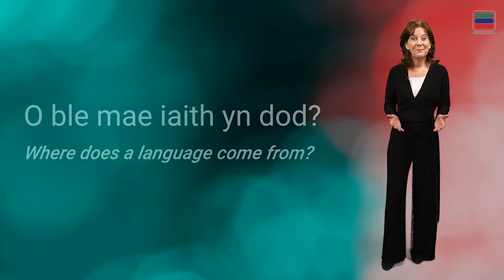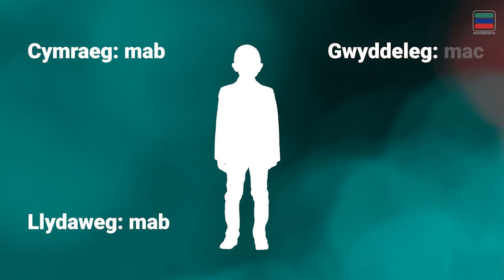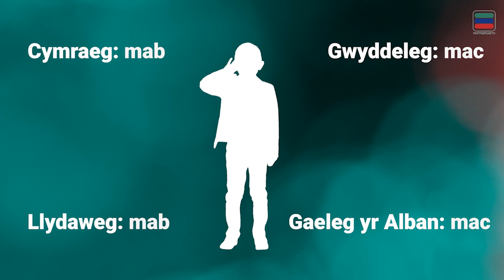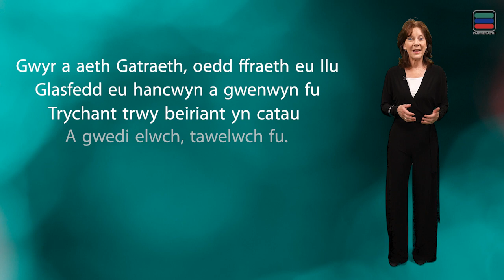Hanes Yr Iaith (dysgwyr) Rhan 1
Dewch i olrhain hanes Cymru gyda Mererid Hopwood.

Come trace the history of Wales with Mererid Hopwood.